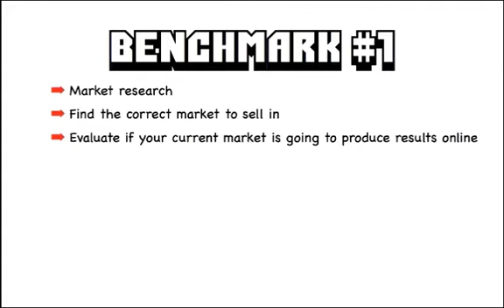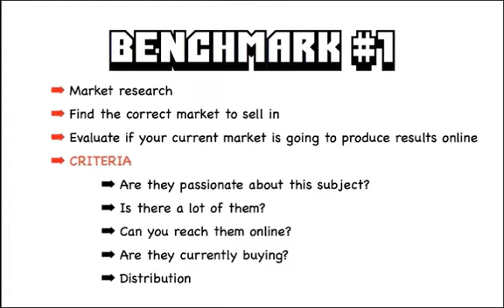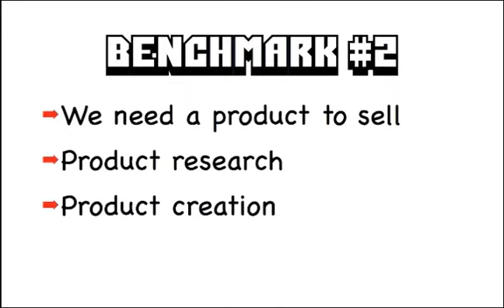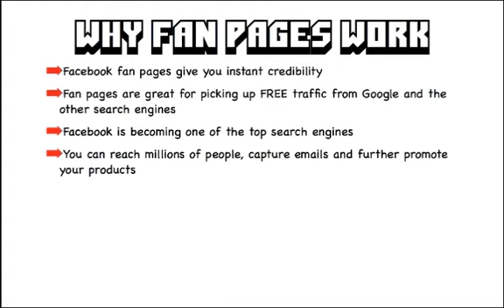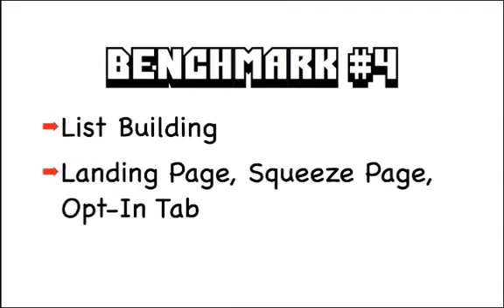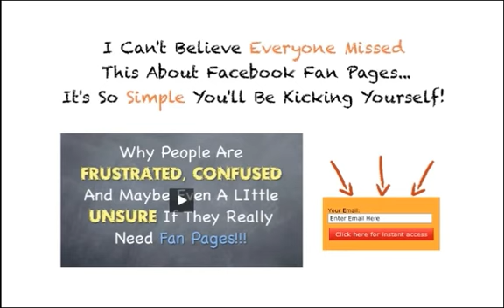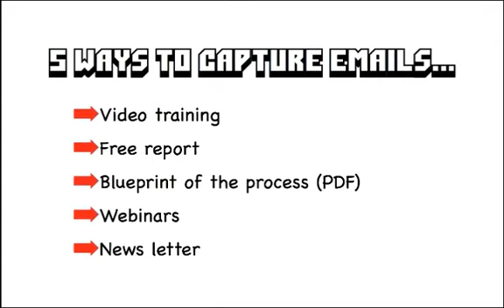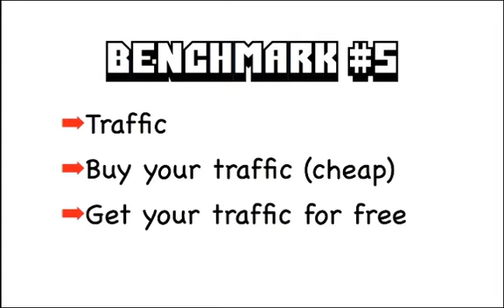Internet Marketing For Beginners - 5 Benchmarks To Internet Marketing For Beginners